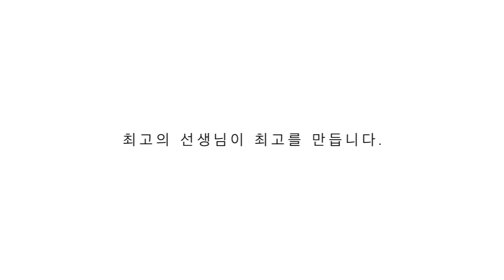부평댄스학원 | 왁킹 수업영상 | 인천댄스학원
🎥 왁킹 기초반 수업 영상
☠️심멎주의☠️

📅수업시간 안내
T - ziselle
화.목 8:00

☎️문의
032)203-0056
카카오톡 인천댄스학원